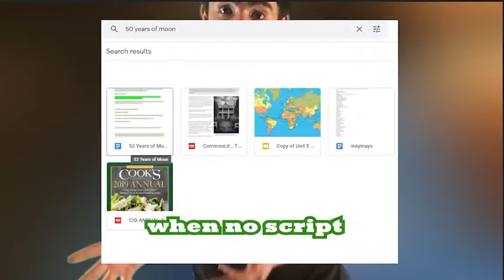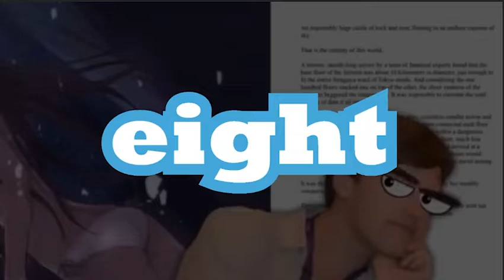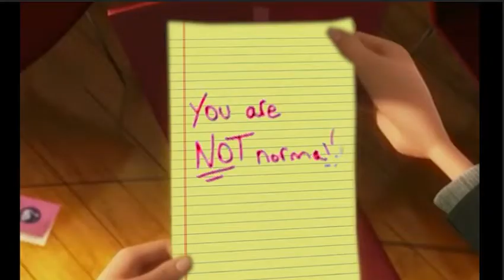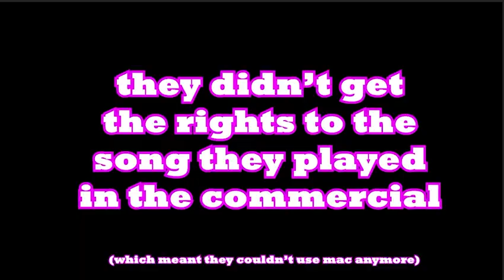52 years of Moon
Slurpy celebrates the 52nd anniversary of the apollo 11 moon landing in the 3rd annual installment of his moon series.